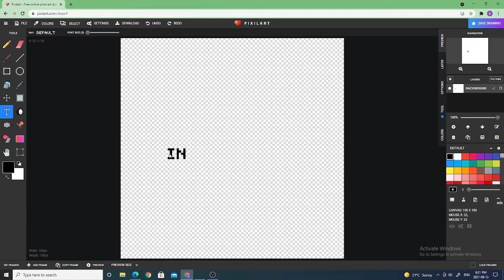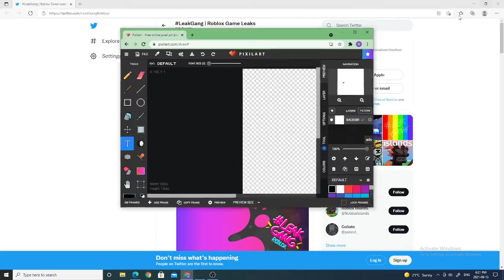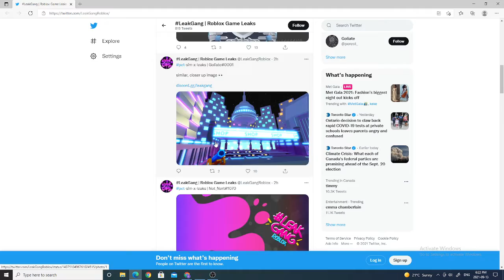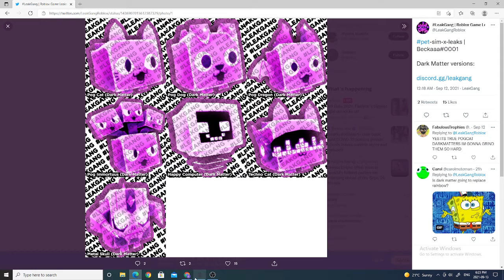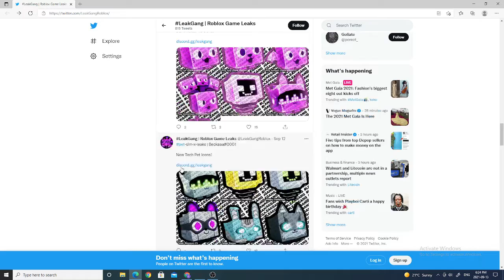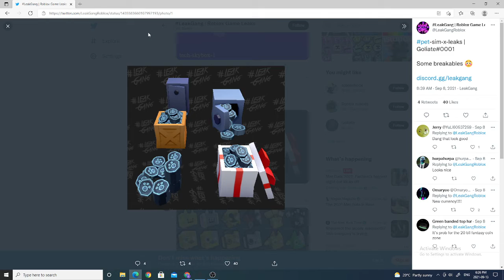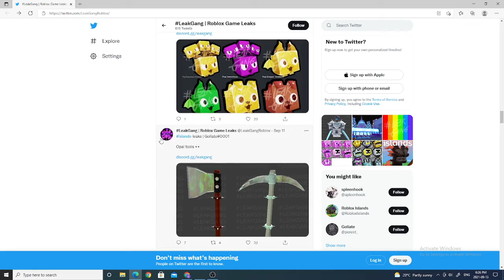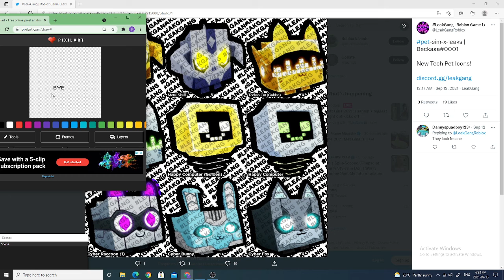BRAND NEW PET SIMULATOR X Leaks ! :0 (Next update roblox)